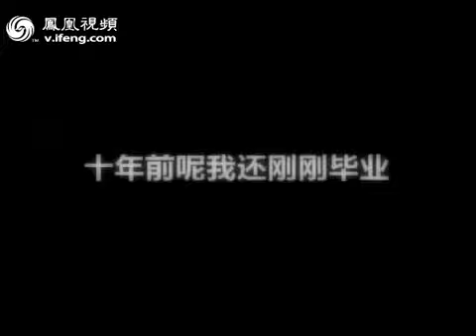胡温十年——十年声音——心愿 01 (胡锦涛总书记，温家宝总理，执政十年经验回顾)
胡温十年——十年声音——心愿 01
胡锦涛总书记，温家宝总理，执政十年经验回顾与总结。